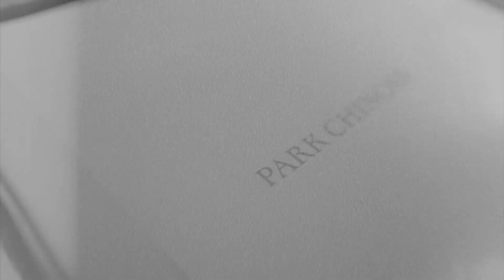K TRAP X HEADIE ONE - PARK CHINOIS (JM X @ymadzz REMIX)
all my beats are on mt beatstars (buy 3 get 1 free)